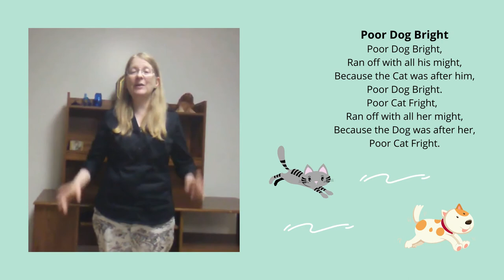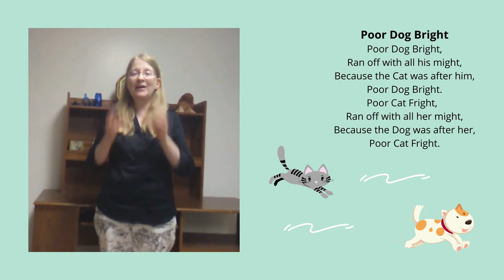Sing-along - The Flower Fairies and More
Sing-along with Miss Annalisa is back with new songs! 🎶